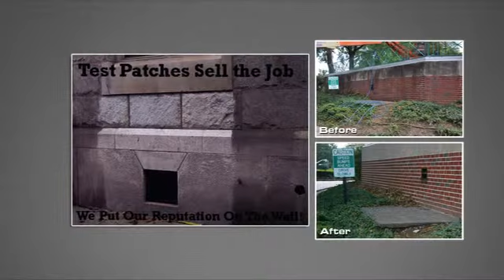Turbo Tek Inc - Shermans Dale, PA